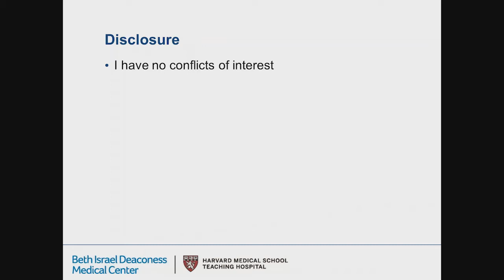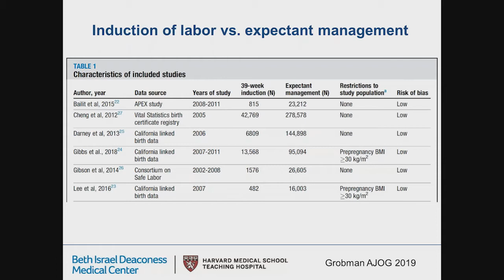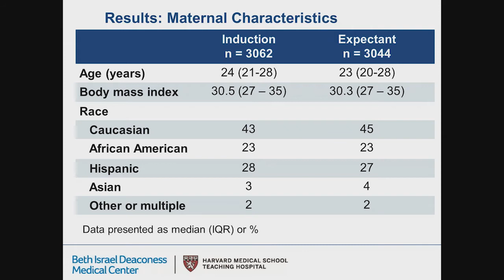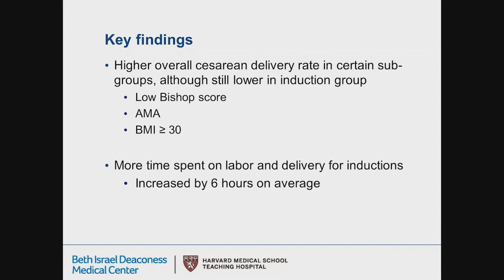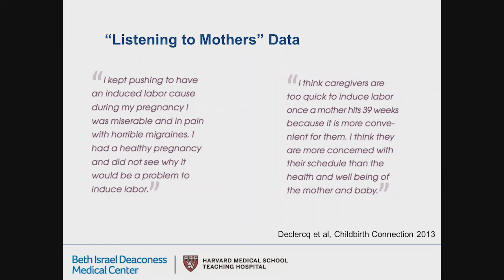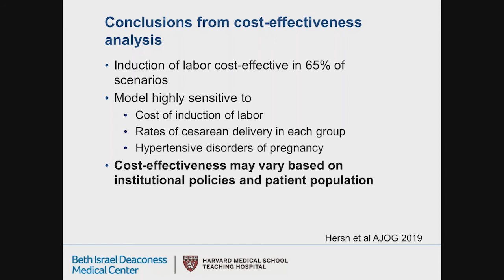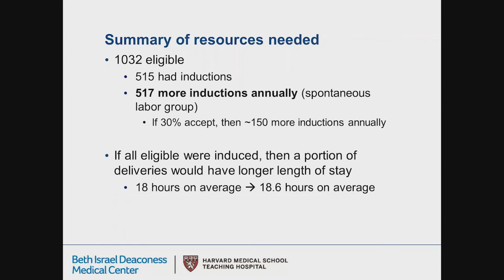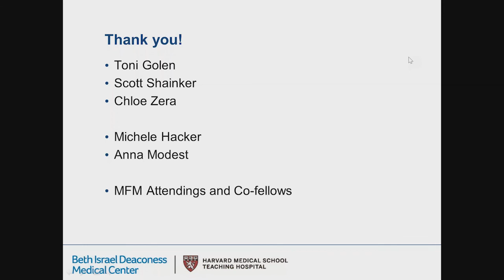Elective Induction of Labor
Katherine Johnson, MD, maternal-fetal medicine fellow at BIDMC, discusses indications for an elective induction of labor.